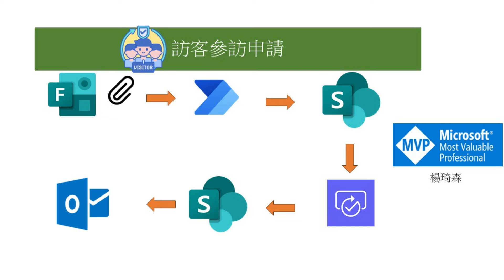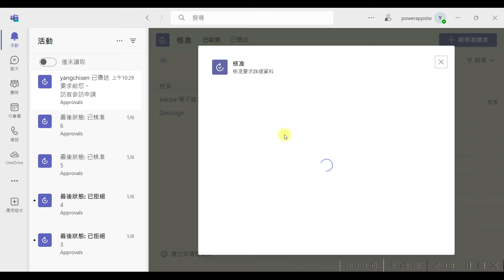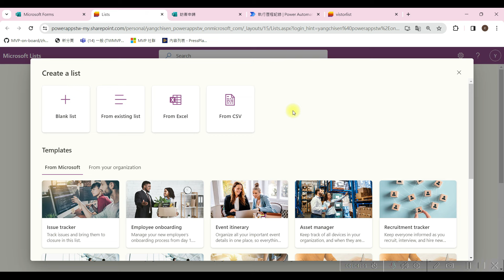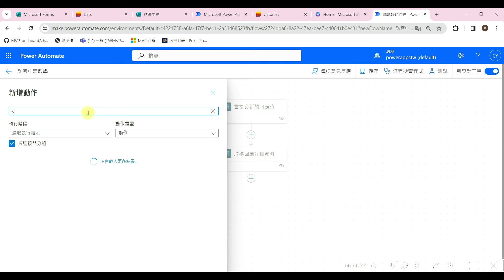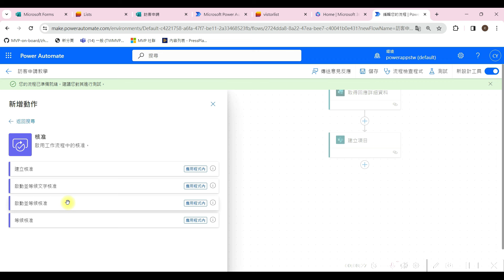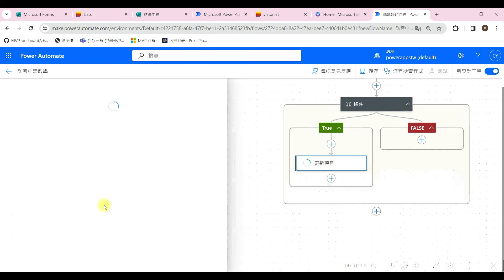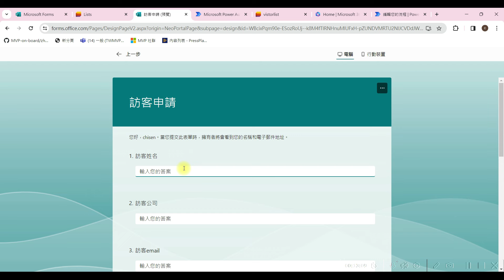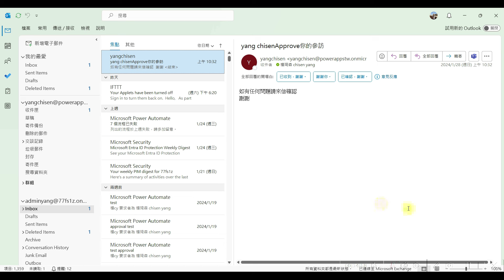入門Forms & Power Automate 教學：打造訪客參訪申請核准系統，簡化流程提升效能! #129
影片說明：
使用Forms和Power Automate，快速建立訪客參訪申請核准系統，讓核准流程更迅速、方便，提高工作效率！

時間軸：
00:04 教學說明和演示
02:24 Power Automate流程教學
08:26 建立核准教學